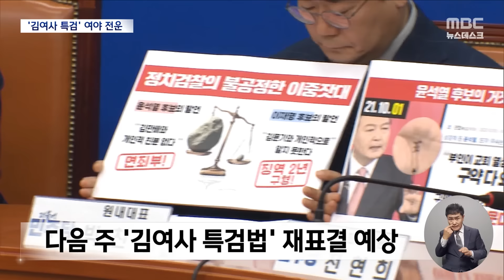'김 여사'로 갈라진 여당‥"국민 뜻 따라야" "공격 빌미 줄 것" (2024.09.27/뉴스데스크/MBC)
이런 가운데 국회 역시 김건희 여사 문제로 빨려 들어가고 있습니다.
다음 주 윤석열 대통령이 김건희 여사 특검법에 대해
거부권을 행사하면, 곧이어 재표결도 이뤄질 텐데요.
여야의 신경전도 뜨겁지만 여론 추이를 두고 국민의힘 내부에서도
우려의 목소리가 계속 나오고 있습니다.ㅤ